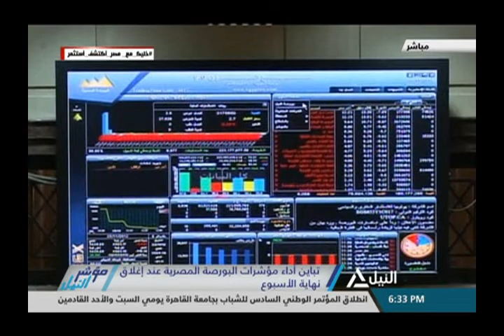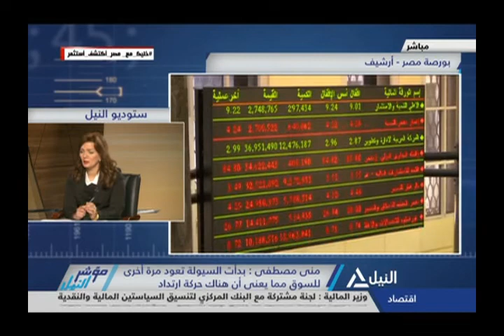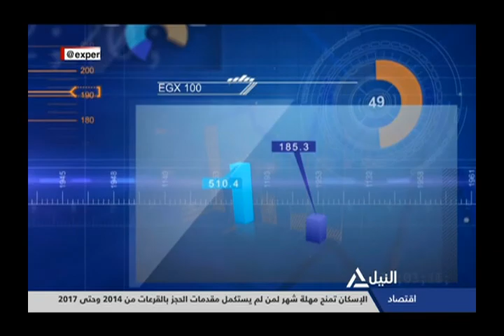مؤشر النيل 26-7-2018 - منى مصطفى - خبير أسواق المال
منى مصطفى - خبير أسواق المال